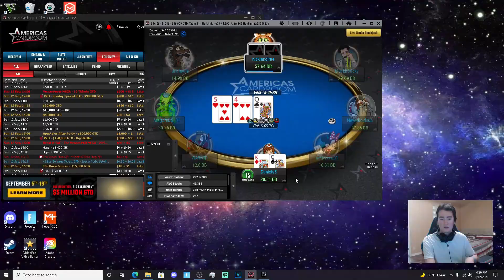Daniels Fortnite Highlights 29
Fortnite gameplay highlights from season 7